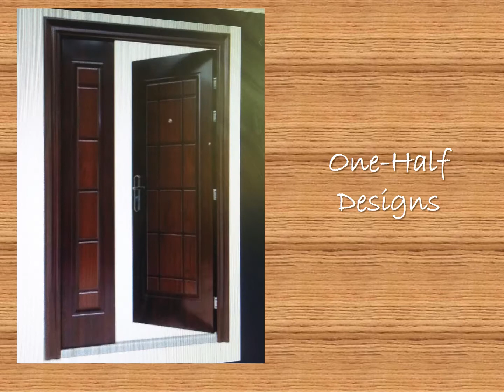Simple Door Designs for New House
Entrance or main wood door designs